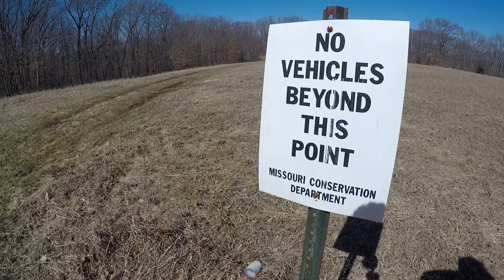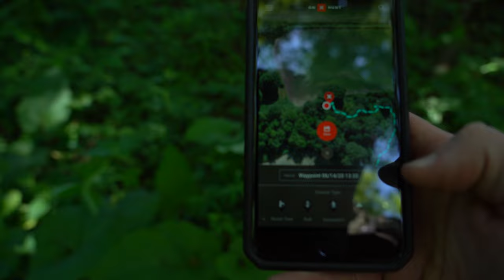How to Plan a Hunting Trip - Step by Step Guide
If you trying to figure out how to plan a hunting trip, this video will serve as a guide to get you started. Planning an out of state hunting trip can be overwhelming especially for beginners but with proper preparation, it can be low stress and affordable. If you are interested in hunting in another state, or even just planning a hunt in your home state, these steps are designed to increase your odds of harvesting a mature buck during your hunt including where to hunt and how to hunt. This is the ultimate guide to planning a deer hunt for beginners.

FULL GEAR LIST BELOW:

Bino Harness
Water Bottle
Folding Saw
Grunt Call

Main Camera
Mirrorless Cam
Favorite Lens
Camera Arm
Fluid Head
Shotgun Mic
360 Cam